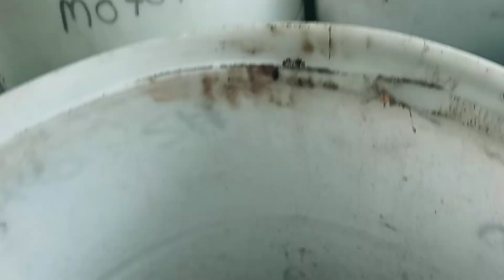Server day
Might be time to quit